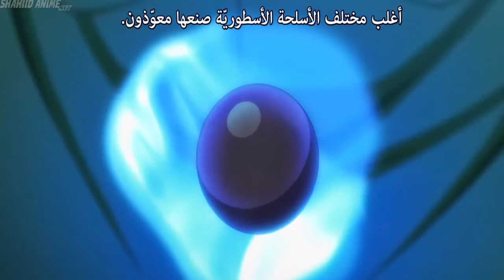Hitori no Shita The Outcast AMV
7 rings anime amv
7 deadly sins anime amv
7 pecados capitales anime amv